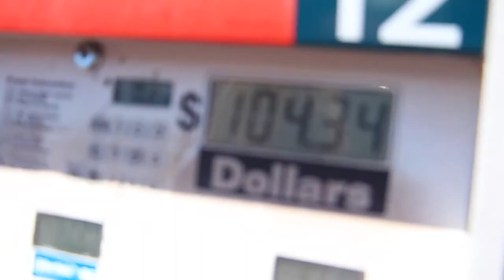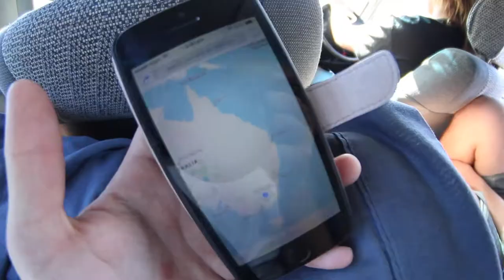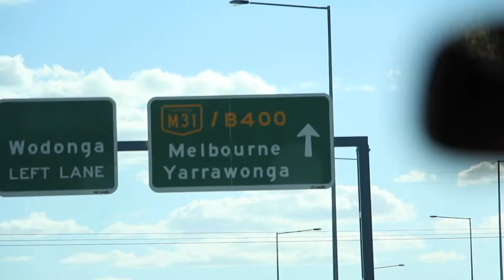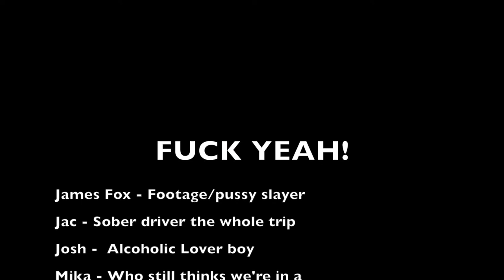THE MELBOURNE ROADTRIP - FUCK YEAH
We sunk alot of piss, spent a fuck load of money, seen some crazy shit, seen dz deathrays, architecture in helsinki, kingswood, adalita and plenty more in melbourne for new years. This trip was the best i have ever done. FUCK YEAH